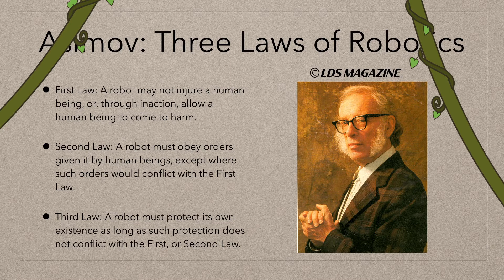Movie Review — “Outside The Wire" 🤖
On this episode we discuss the human robot relationship in a futuristic society ravaged by war. We like robots, we like action movies, we like Anthony Mackie but did we like this movie? Watch to find out what we think and let us know what you think?

Movie Information
Outside The Wire (2021) (R)
Description: In the near future, a drone pilot sent into a war zone finds himself paired with a top-secret android officer on a mission to stop a nuclear attack.
Director: Mikael Håfström
Writers: Rob Yescombe (screenplay by), Rowan Athale (screenplay by)
Stars: Anthony Mackie, Damson Idris, Enzo Cilenti

The Entertainment Jungle and DMP Productions does not own any rights to the video and still overlay elements used in this episode.